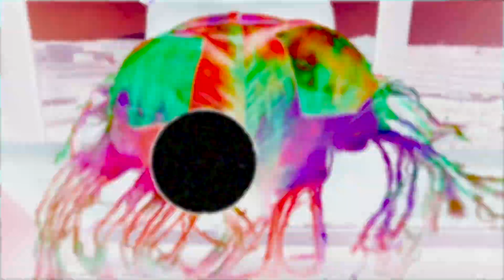Jay Chanel - Ih Haa (Official Music Video)